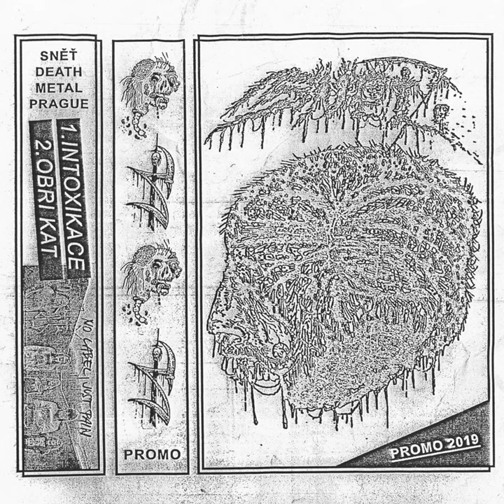Obří Kat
Obří Kat · Sněť · Marek Drahota · Vojtěch Jasanský

Promo 2019

Music  Publisher: Blood Harvest